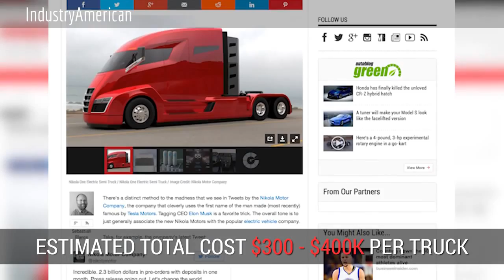Tesla Semi: Nikola Motors upcoming all-electric heavy-duty truck.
Tesla Semi: Truck drivers will still be needed for ‘a few years’, says CEO Elon Musk

Tesla is a transportation and energy company. It sells vehicles under its 'Tesla Motors' division and stationary battery pack for home, commercial and utility-scale projects under its 'Tesla Energy' division.

While Tesla’s Vice President of Vehicle Programs, Jerome Guillen, is working on the automaker’s all-electric heavy truck program, Tesla Semi, CEO Elon Musk made rare comments about the vehicle and more especially, its autonomous driving capacity.

When Musk first announced the Tesla Semi program in his ‘Master Plan Part Deux’, he hinted that a driver, or at least an “operator”, would still be required:

    “We believe the Tesla Semi will deliver a substantial reduction in the cost of cargo transport, while increasing safety and making it really fun to operate.”

With the recent introduction of self-driving capable hardware in its passenger cars, Musk said that all of Tesla’s future vehicles will also be equipped with self-driving capable hardware – but the level of autonomy can still vary.

During an interview with CNBC and Ron Baron last week, Musk said that drivers in ‘Tesla Semi’ trucks will still be needed behind the wheel and that the system will at first only run for safety and in order to gather data:

    “I think it’ll actually be a big safety improvement because you get a lot of accidents when drivers are tired behind the wheel,”

The data will be used to convince regulators that the system is safe and it could be used for complete autonomy, but he added that it will still be “a few years” before it happens:

    “It’ll be a few years after trucks can self drive before regulators have seen enough data to feel comfortable not having a driver in the car,”

It’s not unlike the application Uber’s Otto aims to have with its own autonomous truck system demonstrated with its autonomous beer run with Budweiser last month.

Musk added that the role of a truck driver would then gradually change to more of a “fleet manager” as the logistical tasks around truck driving are being automated, which would explain his previous comment about the Tesla Semi being “really fun to operate”:

    “I think the role of driver will sort of translate to fleet manager. I think that’s a more interesting job than driving one.”

Tesla expects that its level 5 self-driving software will be ready around the end of 2017. Musk also said earlier this year that he expects Tesla Semi, among the other vehicle programs announced in his Master Plan Part Deux, to be unveiled within the next 6 to 9 months and to enter production within the next 2 to 3 years.